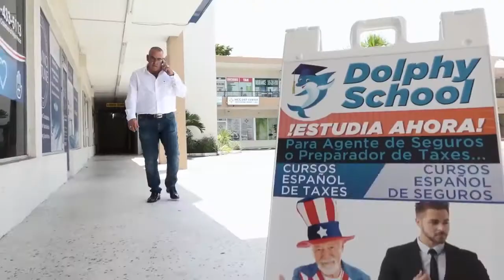Cursos de Seguros Completamente en Español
Cursos de Seguros Completamente en Español en Dolphy School

Ver a nuestros estudiantes CRECER y hacer sus SUEÑOS REALIDAD 🤩 nos llena de orgullo y satisfacción 🙂 Si tu sueño es ser un agente de seguros en La Florida y quieres aprender con los MEJORES.

¡Contáctanos! 👇🏻👇🏻👇🏻 Los cursos son 100% en español 👌🏻
Miami☎️(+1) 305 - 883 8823 / 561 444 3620
Texas, Houston ☎️ 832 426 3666